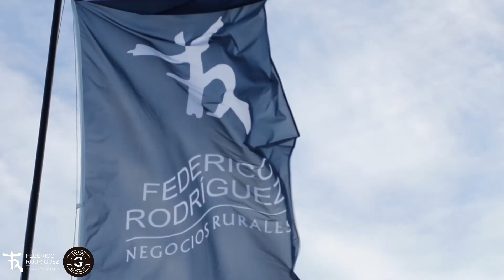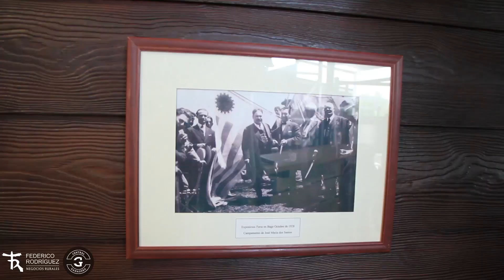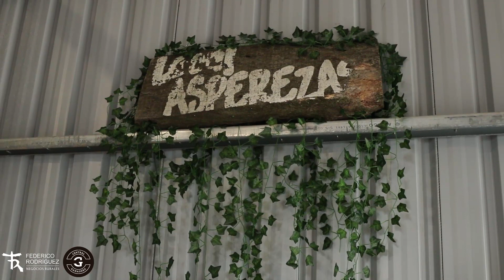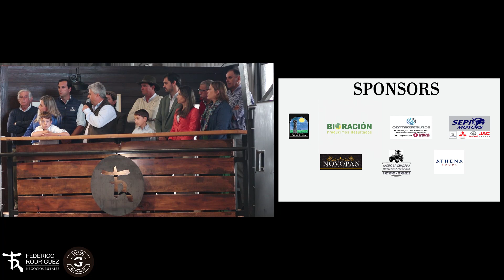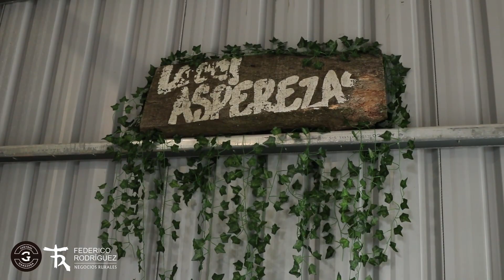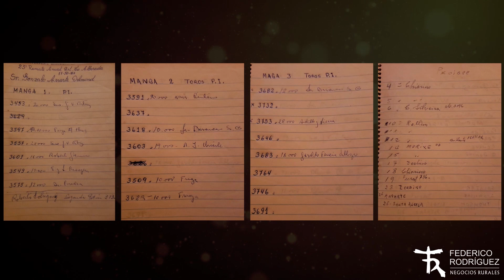CENTRAL GANADERA, Inauguración de nuestro nuevo centro de ventas.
Una jornada maravillosa compartimos  con Familia, Amigos, Clientes y Colegas. Bendecidos por la lluvia en la mañana , pero el sol también quiso ser testigo y apareció con toda su fuerza. Mil gracias a todos 🙌 a los que estuvieron presentes y a los que no pudieron estar pero de una u otra manera nos hicieron llegar su saludo🤝